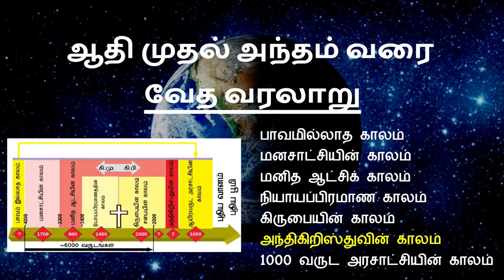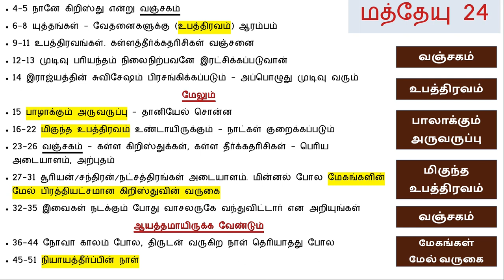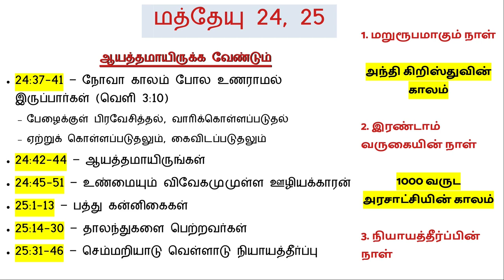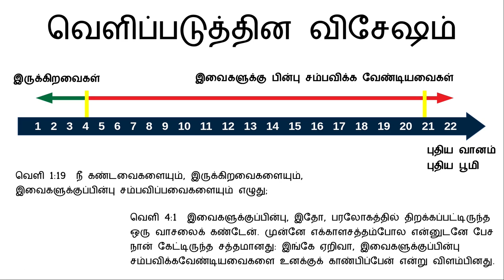ஆதி முதல் அந்தம் வரை.... வேத வரலாறு - அந்திகிறிஸ்துவின் காலம் 3